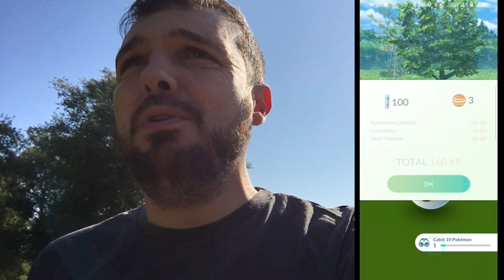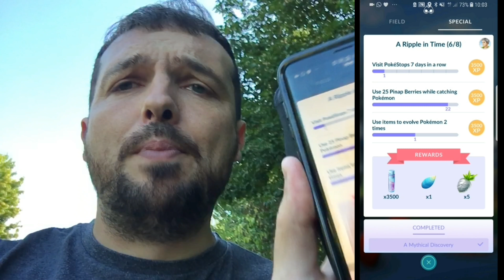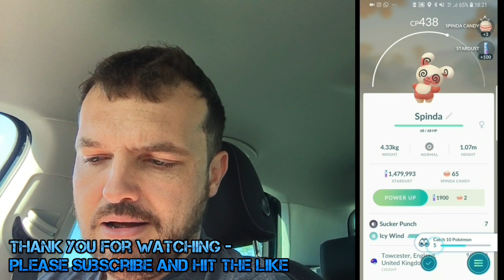SHINY WINGULL HUNTING PLUS NEW SPINDA ARRIVES IN POKÉMON GO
Hey all thanks for joining me as I hunt down shiny Wingull released as part of the Japan summer festival event.

September brings new research tasks as a new Spinda joins the game plus shiny growlithe.

Thanks for all your support, I hope you enjoy this new weekend vlog and some of the new techniques I've tried out.

Thanks again M27